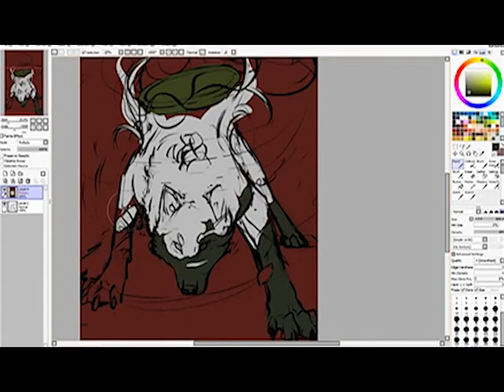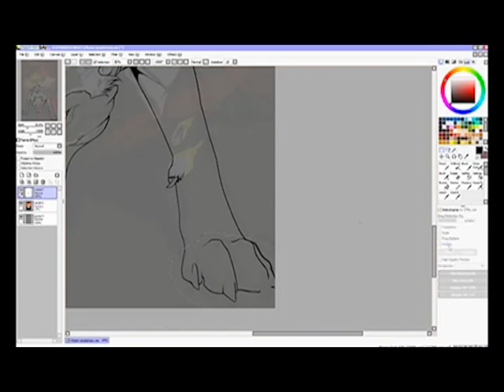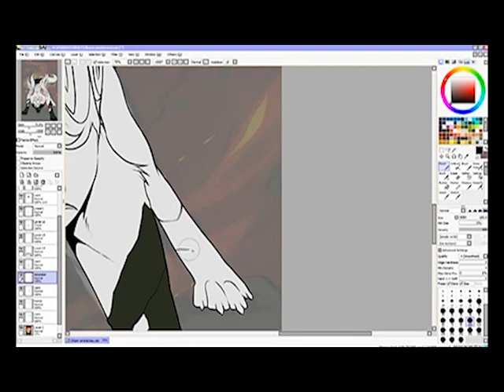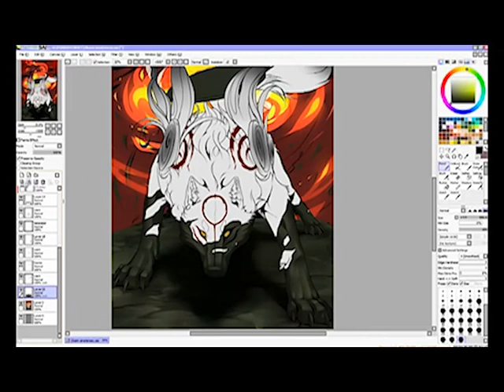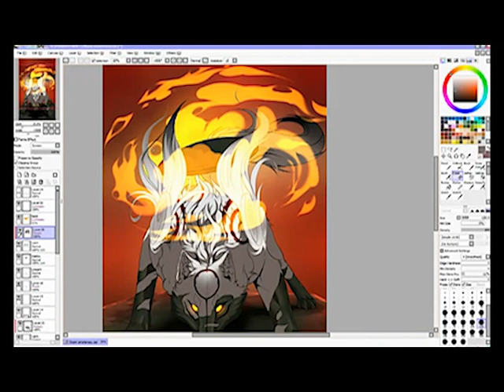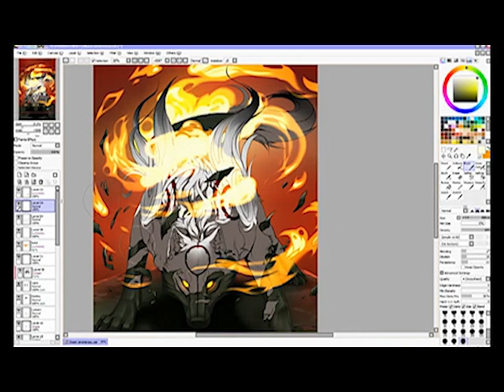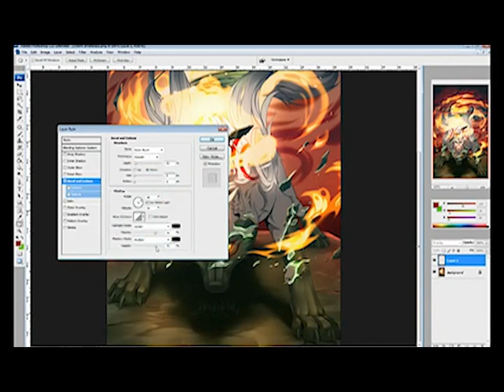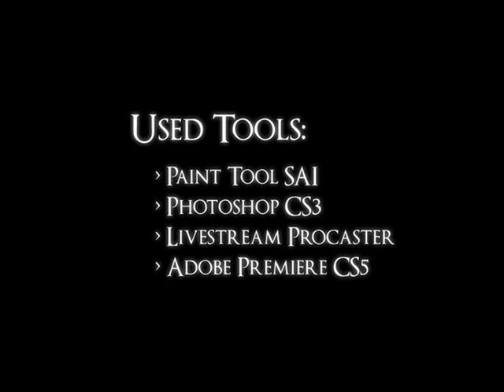Amaterasu's Revival - Okami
"Amaterasu, now is the time. We have never needed your powers more! Shine your divine light upon this broken polluted world. Let your heavenly rays become our hope as you guide us all!" - Sakuya

All the information of songs used - is in the video!